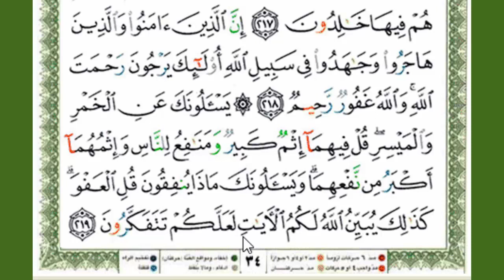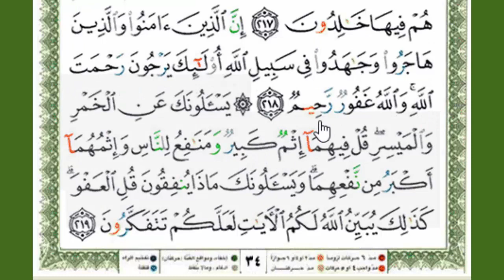قراءة بالتهجى مع أحكام التجويد للآيتين رقم 218 و 219 من سورة البقرة